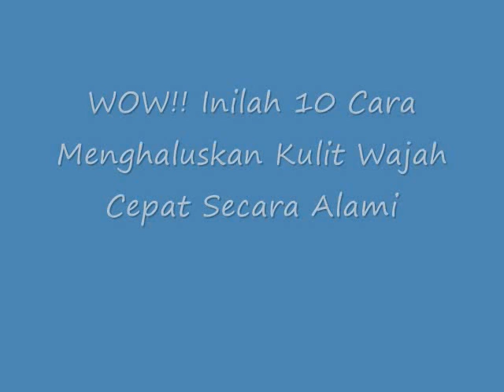WOW!! Inilah 10 Cara Menghaluskan Kulit Wajah Cepat Secara Alami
Cara Menghaluskan Kulit Wajah Cepat Secara Alami